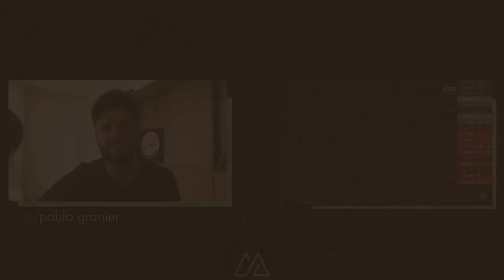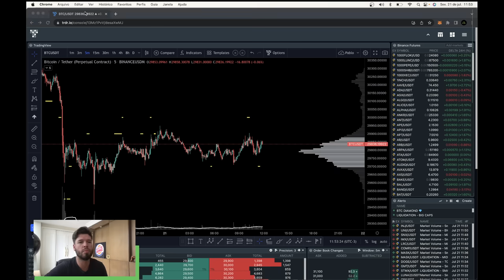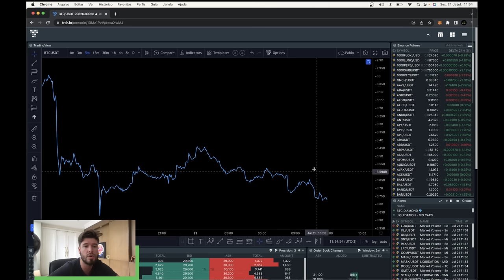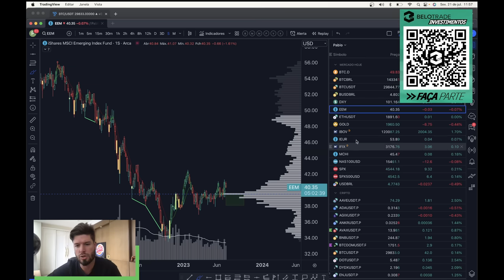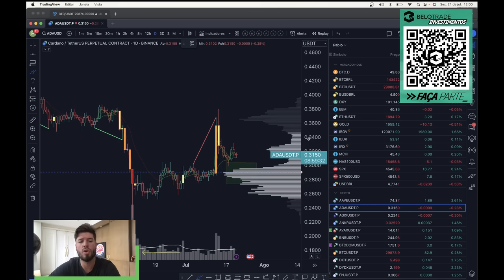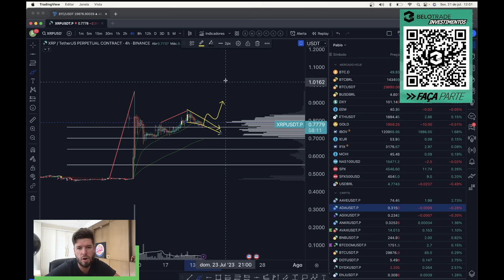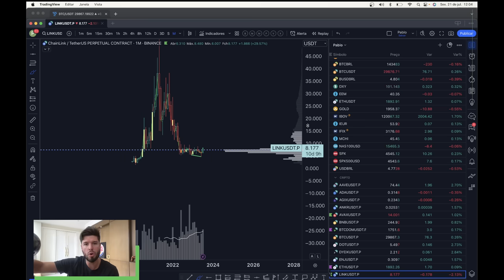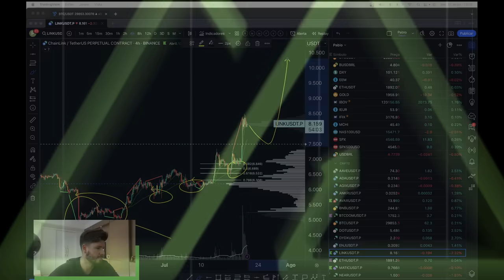BITCOIN + ETH + LINK + XRP + ADA +S&P + NASDAQ + IBOV + GOLD + DÓLAR - Análise Técnica/Sentimento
🔻 PROGRAMA DE MEMBROS x LIVE TRADING

DÚVIDAS?